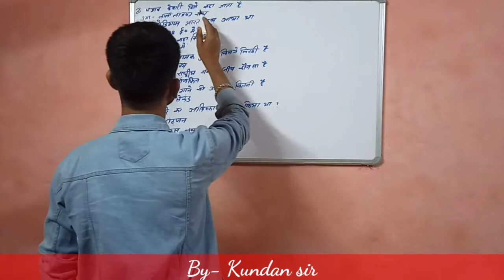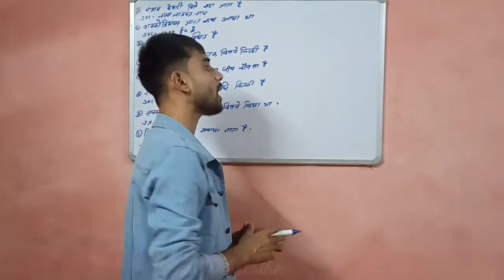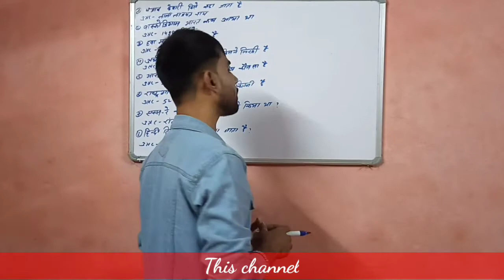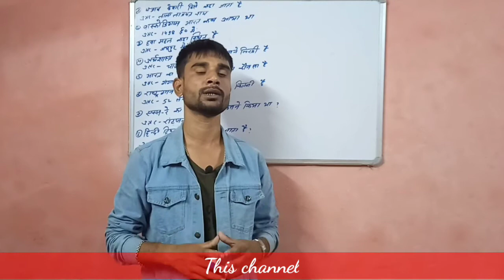competition relative questions answer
Hi welcome to Kundan gs research center 🙏🙏🙏🙏🙏